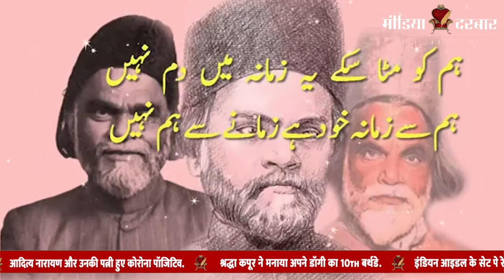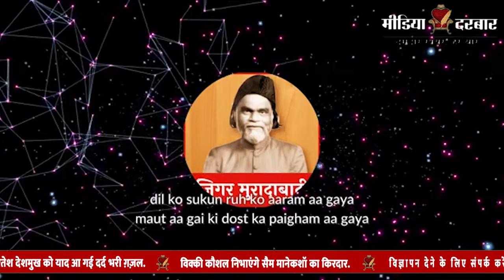मैकशी, मैकदा, मैनोशी, दिलफेंक मोहब्बत , यानि जनाब Jigar Muradabadi | Media Darbar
मशहूर शायर, जनाब, “जिगर मुरादाबादी” की. अपने वक्त की हर महफ़िल की जान थे | जिगर मुरादाबादी, उनके जन्म दिन के ख़ास मौके पर, आज हम भी थोड़े शयराना अंदाज़ में उन्हें याद करेंगे और बातें करेंगे | उनके शायरी और ज़िन्दगी के सफ़र की , उनके जन्मदिन के खास मौके पर जानने के लिए देखिये यह विडियो लास्ट तक जो रौनक द्वारा पेश की गयी है |